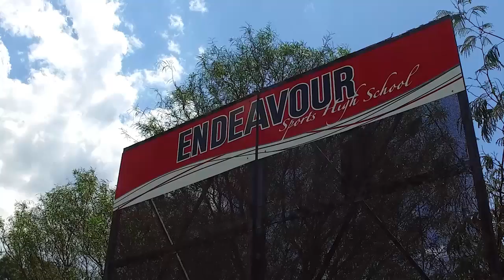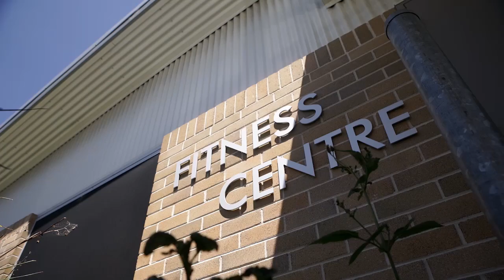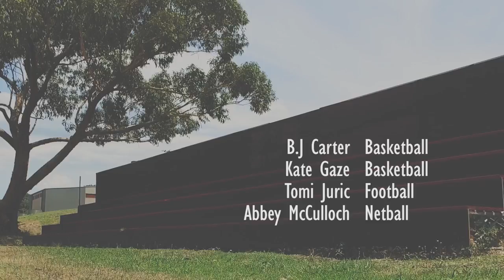Sports High School Documentary (Fox Sports) - Endeavour's Story - Endeavour Sports High School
Endeavour Sports High School was featured in a documentary created by Fox Sports.